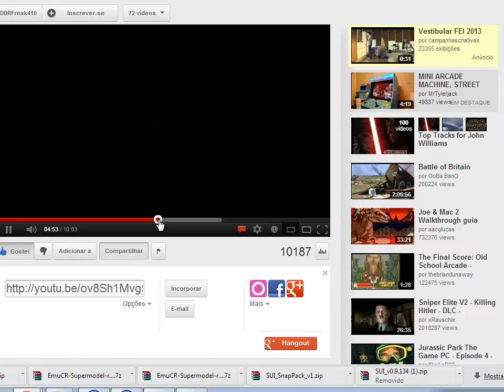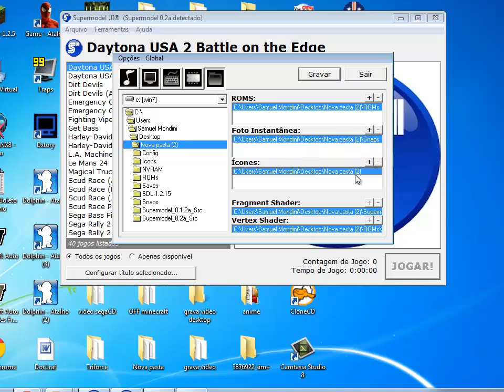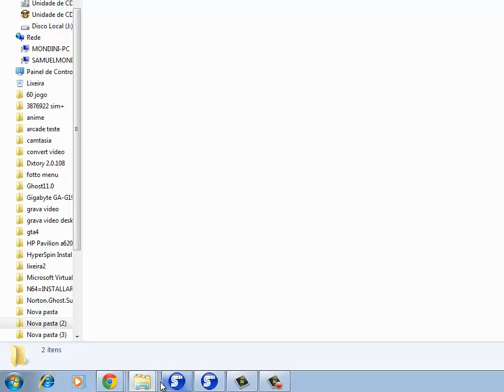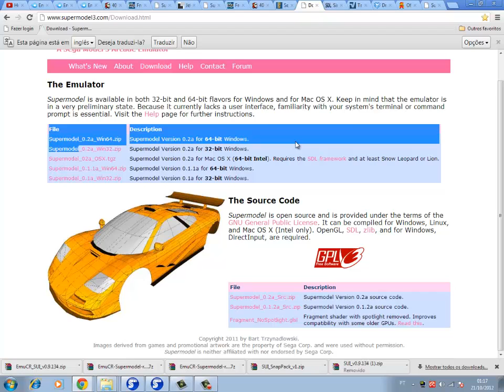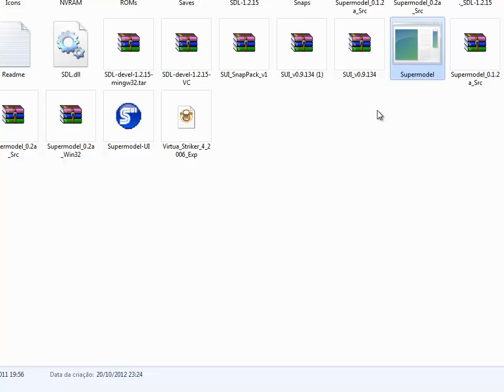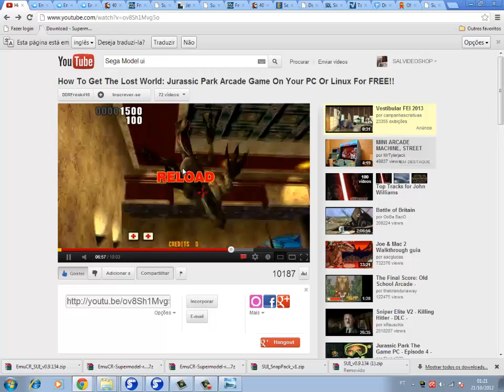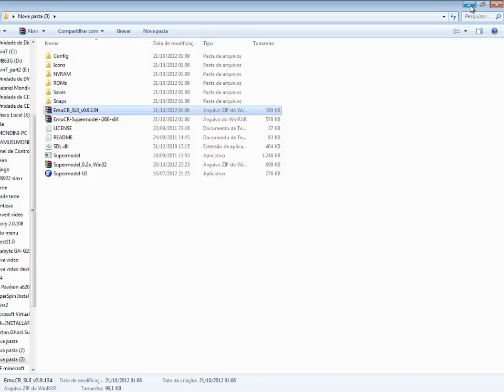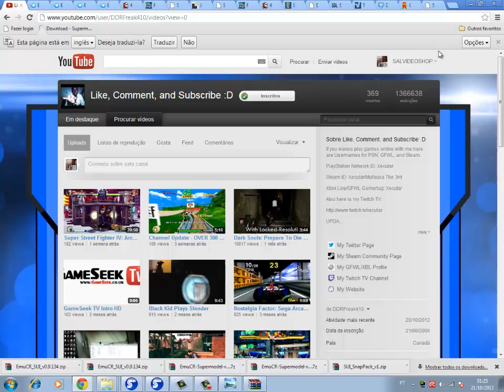Supermodel Model 3 Emulator Part 1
Supermodel 0.3 SVN Build 260:

(Just extract the files and cut & paste them into your supermodel 0.3 SVN folder)

(UPDATED VERSION OF GUI, NOW SUPPORTS V-SYNC)
Supermodel 0.3 GUI (For those who don't want to use Command Prompt):